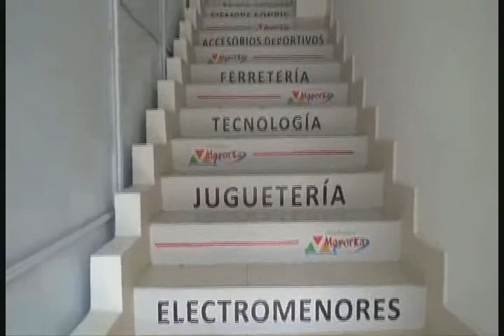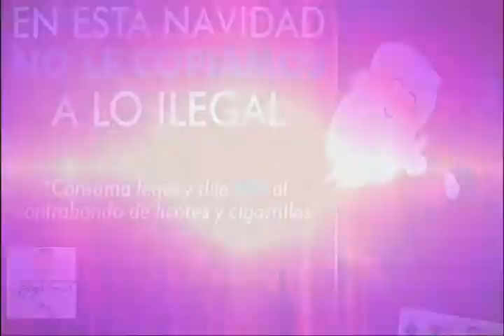RTV NOTICIAS EMISION DEL 18 DE DICIEMBRE 2019 TITULARES BLOQUE 1